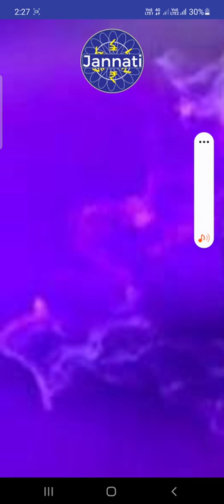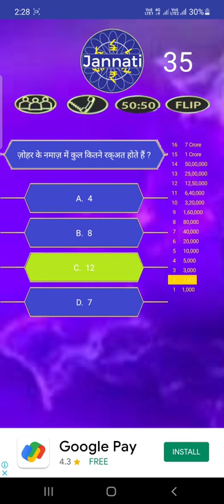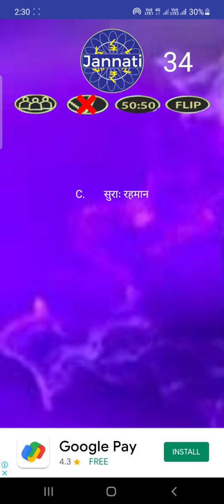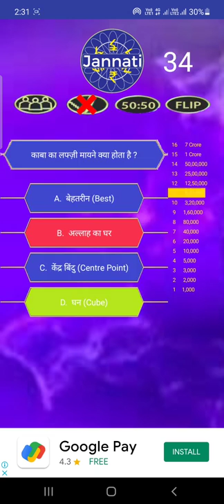Islamic qwiz part 1